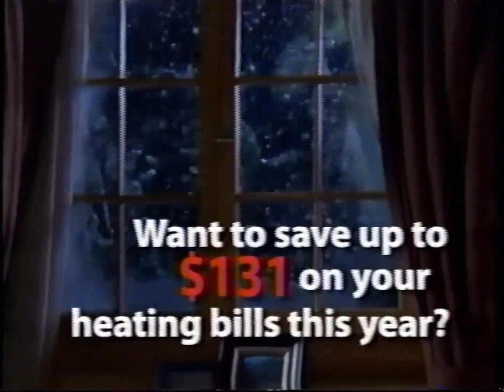ABC Family Commercial Break (December 2008)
Here's some commercials that played during a December 13, 2008 ABC Family airing of A Garfield Christmas (1987).